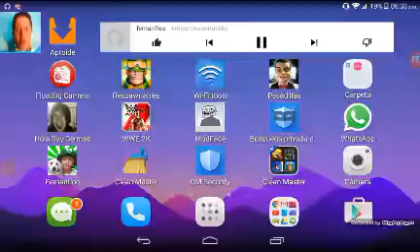Rompe Wars parte 2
Vídeo de joan flaco